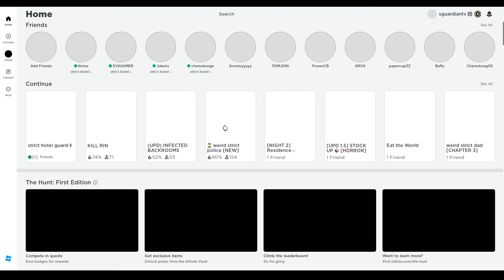น้ายามเปลี่ยนไป เป็นปีศาจ ! | Strict Hotel Guard Chapter 2 Roblox